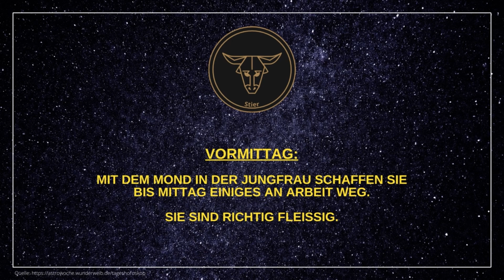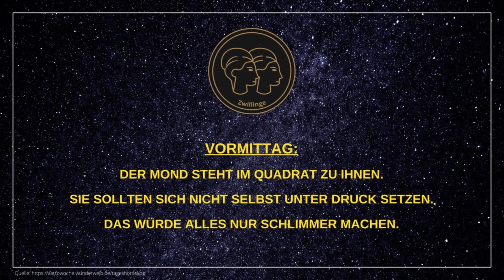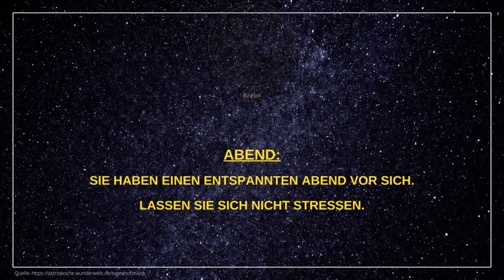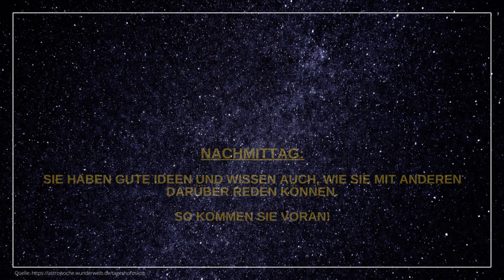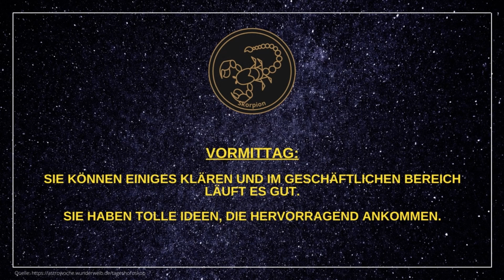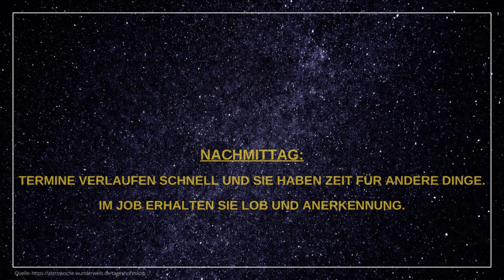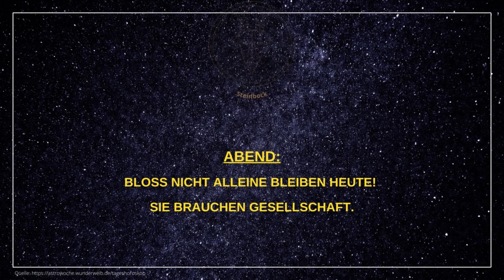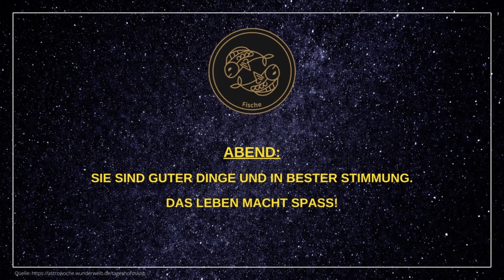Tageshoroskope für Mittwoch, den 08.02.23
Moin, liebe YouTube- und Astrologiefreunde! 👋

Hier findet ihr die aktuellen Tageshoroskope für alle 12 Sternzeichen (Widder, Stier, Zwillinge, Krebs, Löwe, Jungfrau, Waage, Skorpion, Schütze, Steinbock, Wassermann, Fische) für heute - Mittwoch, den 08.02.23.

Ich wünsche euch einen stressfreien Tag! 🌟

🎞️ Kapitelübersicht 🎞️
0:00 Widder
0:46 Stier
1:26 Zwillinge
2:06 Krebs
2:46 Löwe
3:26 Jungfrau
4:06 Waage
4:46 Skorpion
5:26 Schütze
6:06 Steinbock
6:46 Wassermann
7:26 Fische